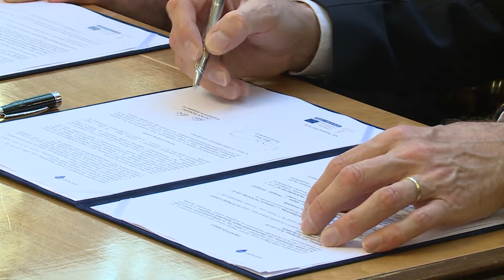Budai Híradó 2020. június 30.